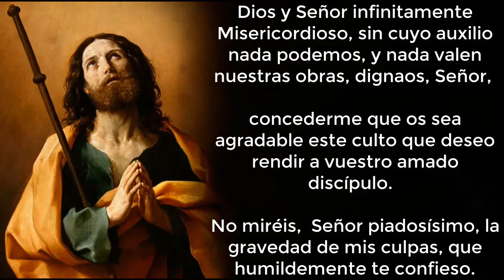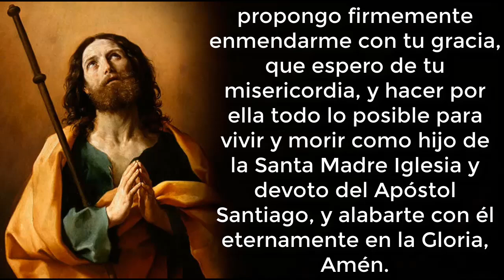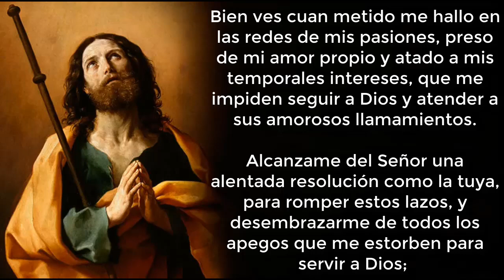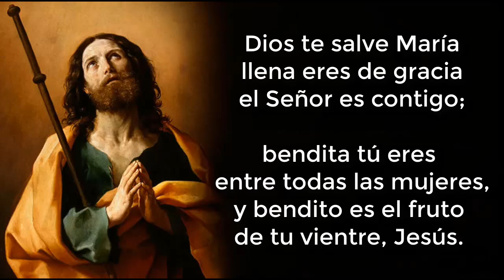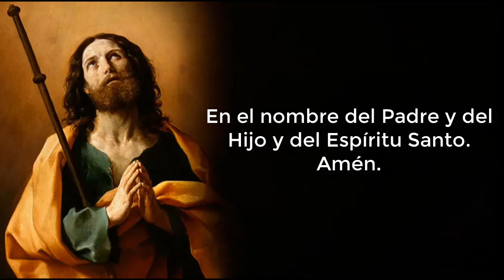Novena al Apóstol Santiago el Mayor - Día 1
Dios y Señor infinitamente Misericordioso, sin cuyo auxilio nada podemos, y nada valen nuestras obras, dignaos, Señor, concederme que os sea agradable este culto que deseo rendir a vuestro amado discípulo.  No mires, Señor piadosísimo, la gravedad de mis culpas, que humildemente te confieso. Perdonádmelas Señor, por la Pasión y Muerte de tu Santísimo Hijo y dulcísimo Redentor mío, por las lágrimas de su Purísima Madre, y por el martirio de tu Apóstol, pues de todo corazón me pesa haberte ofendido, por ser quien eres infinitamente amable, poderoso y justo. Quisiera antes morir, que haber agraviado a tu inmensa Majestad; propongo firmísimamente enmendarme con tu gracia, que espero de tu misericordia, y hacer por ella todo lo posible para vivir y morir como hijo de la Santa Madre Iglesia y devoto del Apóstol Santiago, y alabarte con él eternamente en la Gloria, Amén.

O fidelísimo discípulo del Divino Maestro Jesucristo, que mereciste te escogieran por una de las primeras columnas de la Iglesia, que por tu predicación y merecimientos recibió la fe católica, y espera mantenerla hasta el fin del mundo, ¡Oh padre y protector de todos los fieles!, aclamado seas en todas las naciones, te pido me alcances las gracias que tanto necesito. Confírmame en la fe y en el santo temor de Dios que tanto necesito. Intercede por mi ante el Todo Poderoso para que me otorgue el favor que te pido en esta novena y así tener un motivo más para darte gracias en la Gloria. Amén.

1️⃣ DÍA PRIMERO
Gloriosísimo Apóstol que a la primera voz con que el Divino Maestro te llamó para discípulo suyo, te resolviste prontísimamente a seguirlo, abandonando con ánimo generoso las conveniencias esperanzas del mundo por entregarte enteramente a la voluntad y servicio del Señor; infinitas gracias doy a su Majestad por ese singular beneficio que te hizo, y a ti te ensalzo por la puntualísima obediencia y fidelidad con que le ha correspondido. Bien ves cuan metido me hallo en las redes de mis pasiones, preso de mi amor propio y atado a mis temporales intereses, que me impiden seguir a Dios y atender a sus amorosos llamamientos. Alcánzame del Señor una alentada resolución como la tuya, para romper estos lazos, y desembarazarme de todos los apegos que me estorben para servir a Dios; dame una rendida atención a las divinas inspiraciones para aplicarlas y obedecerlas como tu lo hiciste. Promueve y fortalece la fe, la fidelidad y aún la felicidad temporal de la Iglesia. Para que imitándote en seguir a Cristo acá en la tierra, te acompañemos también en gozar de su vista en la Gloria. Amén.

🙏 ORACIÓN FINAL
Dios te suplicamos nos concedas, que por medio de la protección de tu amado Apóstol, lleguemos a gozar de la paz eterna. Amén.

Señor, santifica y protege a tu pueblo, a fin de que ayudado por la asistencia de tu Apóstol Santiago, te sea agradable por su conducta y te sirva en perfecta tranquilidad de espíritu. Por Jesucristo nuestro Señor. Amén.

℣. Nuestra Señora del Pilar.
℟. Ruega por nosotros.
℣. María, Reina de los apóstoles.
℟. Ruega por nosotros.
℣. Santiago Apóstol.